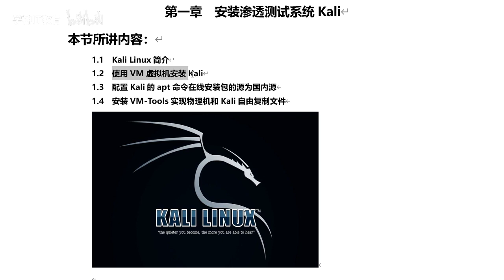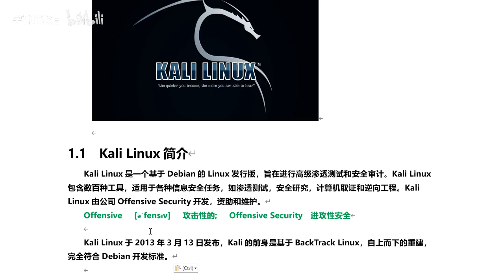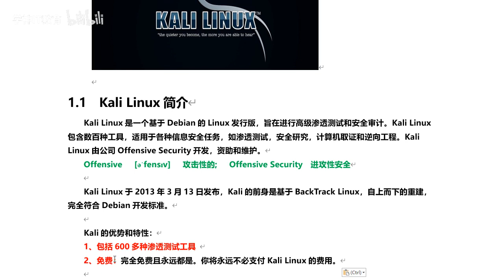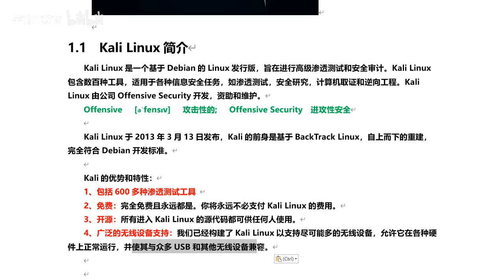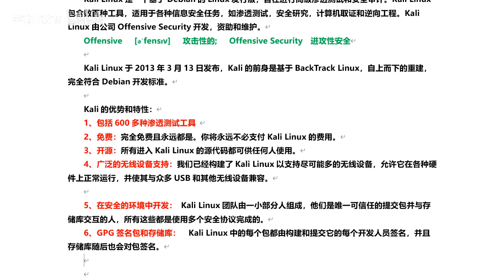P63-2021 Kali Linux简介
第1章-linux课程介绍-学习环境搭建v17_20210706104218.pdf

第2章-linux基本命令作和文件管理-v16_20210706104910.pdf

第3章-文件系统的管理方法和xfs文件系统备份恢复-v15_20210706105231.pdf